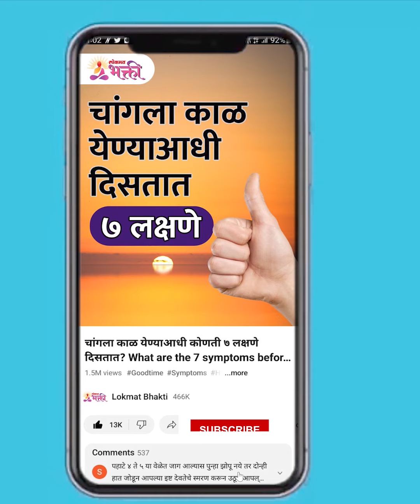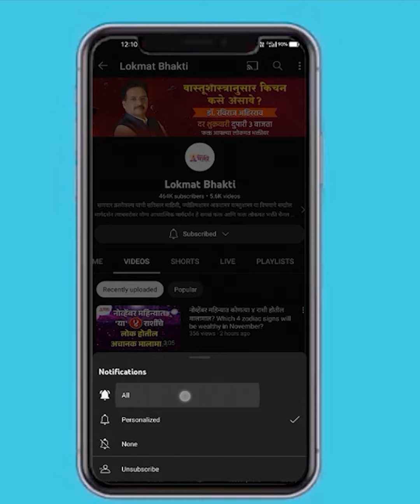४ राशींना ऑक्टोबर ‘हीट’, ८ राशींसाठी सुपरहिट; महिनाभर लाभ! | October 2023 Rashi Bhavishya | KA3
४ राशींना ऑक्टोबर ‘हीट’, ८ राशींसाठी सुपरहिट; महिनाभर लाभ! | October 2023 Rashi Bhavishya | KA3